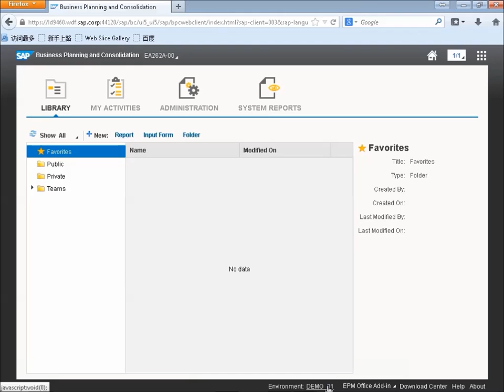SAP BPC 10.1 'unified' live demo: Chapter 02 - environment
The demo does not provide audio. A detailed description of the demo steps can be found